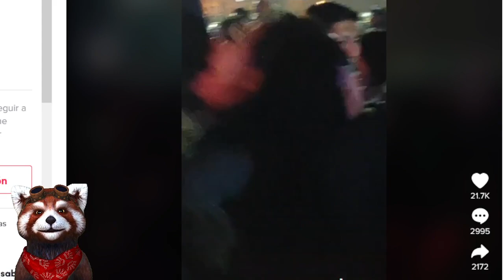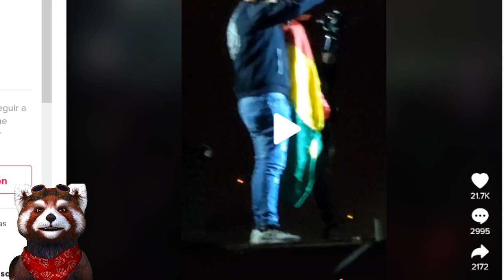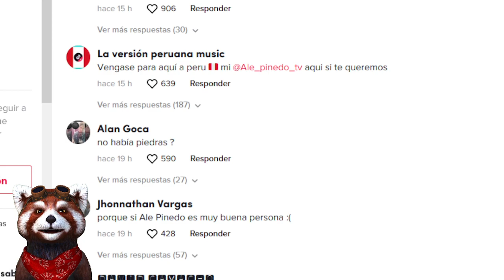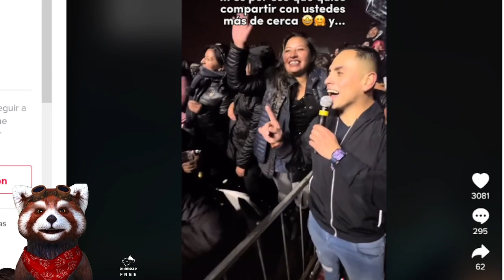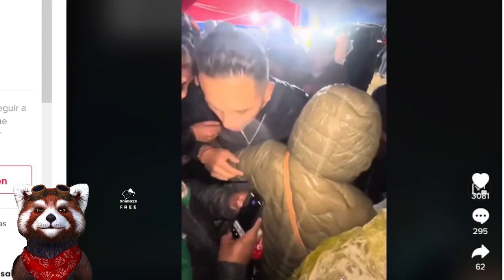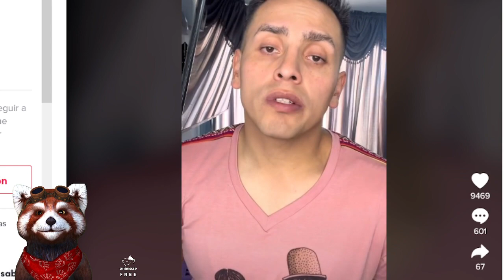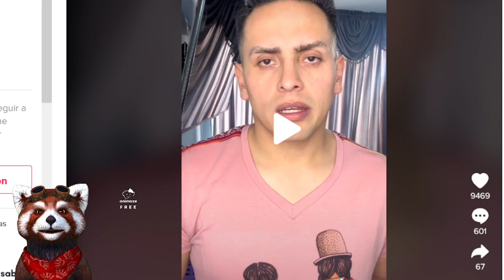Ale Pinedo (Polemica) Botellazos y abucheos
Tis Tok: pensado seriamente en tener.